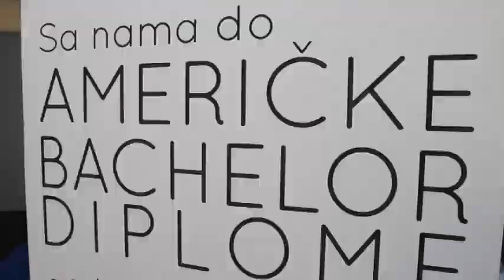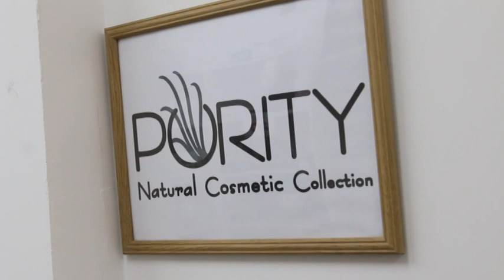Akademija Purity - Andjela Jovanovic - Zvezda na 24 h